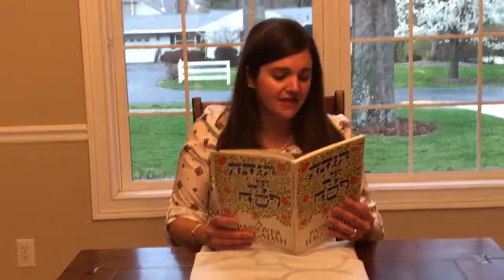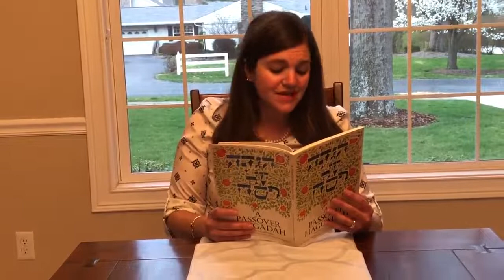Passover 2020 - p 13 The Four Questions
We have made these brief videos to stimulate meaningful conversation of the lessons of the Seder and their relevance for this unique time in our lives. Each video can be easily accessed and referenced with the corresponding page number of the Seder, so that you can pause, watch/listen to the message, and extend the meaning of the Haggadah to what is relevant in your own lives.
Introduction
p. 5 - what is on the table
P. 9 - washing hands
P. 13 - the four questions
P. 13 - four (more) questions for our time
p. 18 - Dayeinu song
P. 20 - in every generation
P. 27 - the cup of Elijah
P. 29 - next year in Jerusalem!
P. 32 - Chad gadya  song
P. 34 - pharaoh, pharaoh song